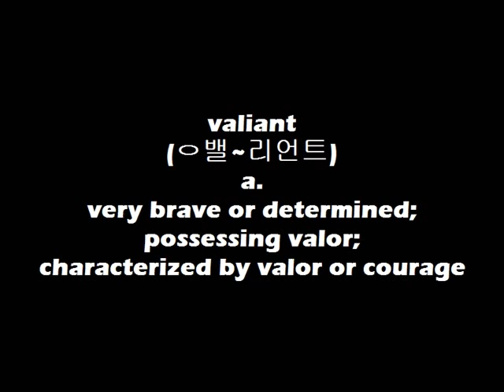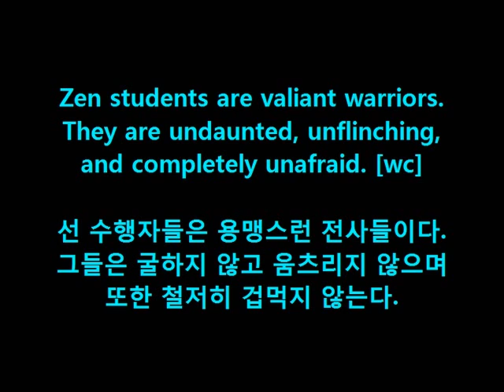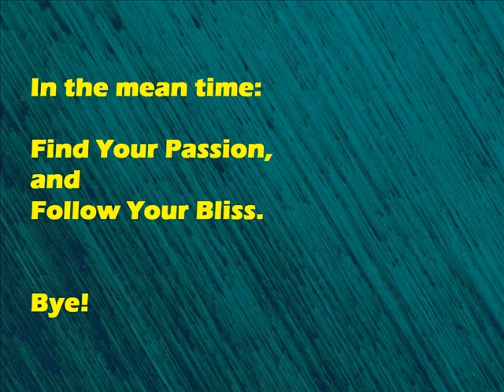WordBank [valiant]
Cheers!
OM~